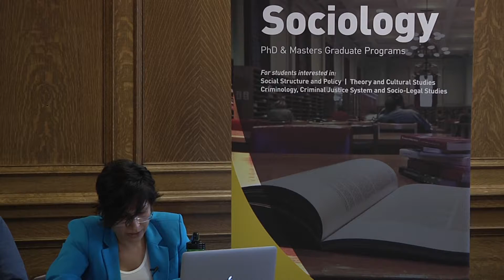Keywords 1: Sociology w/Dr Zohreh Bayatrizi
"Society Is to Blame"